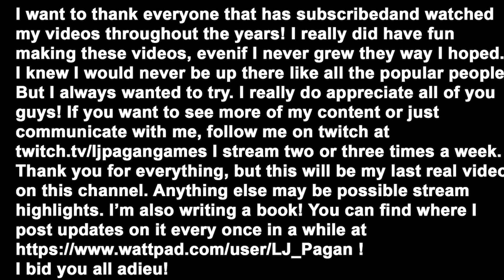This is the End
I'm sorry, but this is the end. Maybe one day I'll be back, but I'm not sure that will happen.